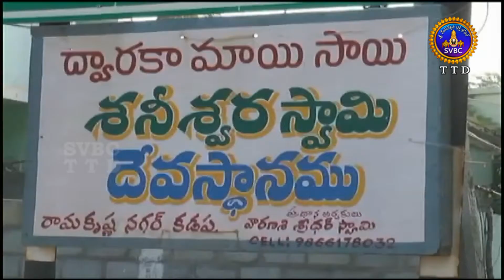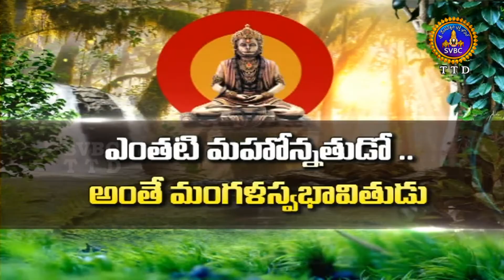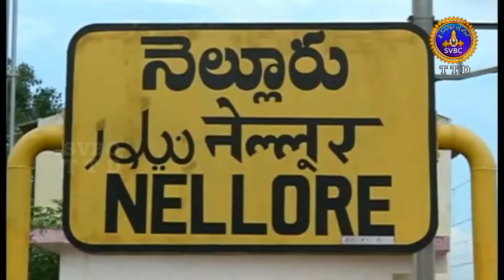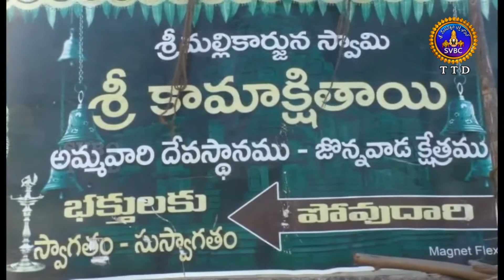ఆధ్యాత్మిక విశేషాలు | Adhyatmika Viseshalu | 1.30 PM | 10--06-2021 | SVBC TTD